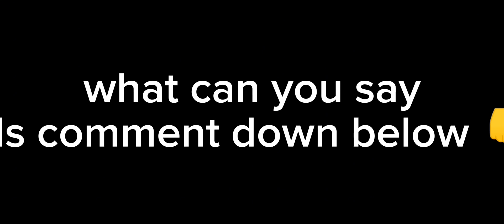escape running head # TheIanGamer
escape running head